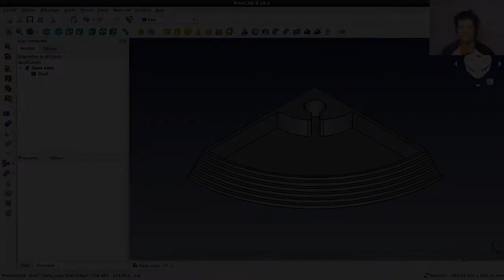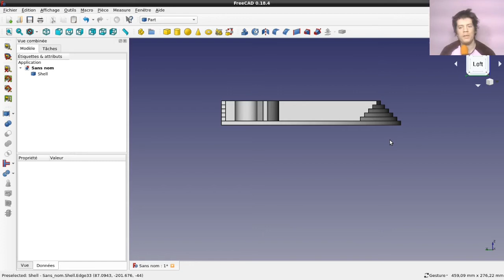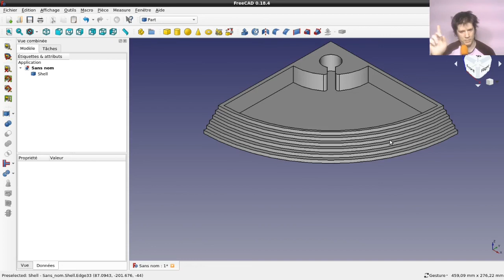exercice n°2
Hey, bienvenue tout le monde, eh oui, encore de nouvelles vidéos, encore en première...

Je vous invite à aller lire le résumé du corrigé n°1 pour savoir comment ça va se passer sur la chaîne et ce, jusqu'à fin avril...